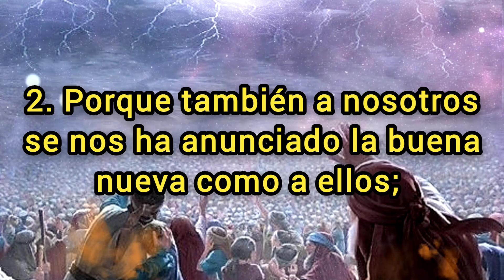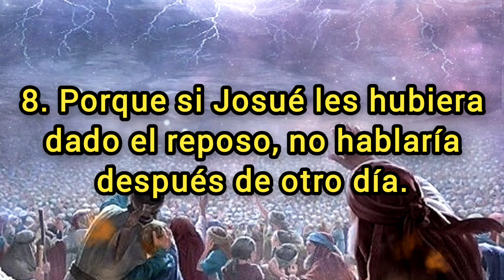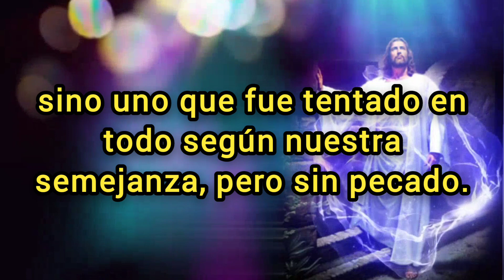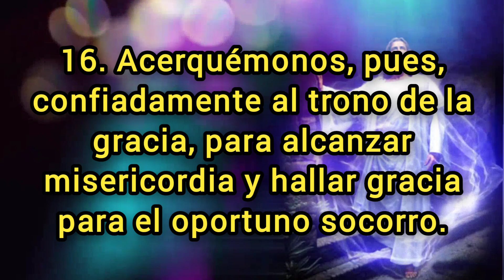🔵 HEBREOS Capitulo 4 hablado Con Letra ( El reposo del pueblo de Dios ) LA BIBLIA HABLADA 📥Audio👇🏻🎵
✅ HEBREOS Capitulo 4 hablado con letra [La Biblia hablada con letra] (Reina Valera 1960) Hebreos 4

(Hebreos 6:10)

🪙Dirección de la billetera Red BINANCE Chain (BEP2):
bnb136ns6lfw4zs5hg4n85vdthaad7hq5m4gtkgf23
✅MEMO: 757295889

🪙Dirección de la billetera Red ETHEREUM (ERC20):
0xbc4e7f5f95fa574ef9b5dadaa33c872f838f912c

🪙Dirección de la billetera Red Arbitrum One:
0xbc4e7f5f95fa574ef9b5dadaa33c872f838f912c

🪙Dirección de la billetera Red Tron (TRC20):
TAVZV5tHfKmwZXHoBtLh1vYrRcz4ktncJJ

🪙Dirección de la billetera Red Solana:
2PFDABLB4fkK8FtJe6WkBVcsdKXcwuYYNHBgzKZp2DQZ

1. Temamos, pues, no sea que permaneciendo aún la promesa de entrar en su reposo, alguno de vosotros parezca no haberlo alcanzado.

2. Porque también a nosotros se nos ha anunciado la buena nueva como a ellos; pero no les aprovechó el oír la palabra, por no ir acompañada de fe en los que la oyeron.

3. Pero los que hemos creído entramos en el reposo, de la manera que dijo: Por tanto, juré en mi ira, No entrarán en mi reposo; aunque las obras suyas estaban acabadas desde la fundación del mundo.

4. Porque en cierto lugar dijo así del séptimo día: Y reposó Dios de todas sus obras en el séptimo día.

5. Y otra vez aquí: No entrarán en mi reposo.

6. Por lo tanto, puesto que falta que algunos entren en él, y aquellos a quienes primero se les anunció la buena nueva no entraron por causa de desobediencia,

7. otra vez determina un día: Hoy, diciendo después de tanto tiempo, por medio de David, como se dijo: Si oyereis hoy su voz, No endurezcáis vuestros corazones.

8. Porque si Josué les hubiera dado el reposo, no hablaría después de otro día.

9. Por tanto, queda un reposo para el pueblo de Dios.

10. Porque el que ha entrado en su reposo, también ha reposado de sus obras, como Dios de las suyas.

11. Procuremos, pues, entrar en aquel reposo, para que ninguno caiga en semejante ejemplo de desobediencia.

12. Porque la palabra de Dios es viva y eficaz, y más cortante que toda espada de dos filos; y penetra hasta partir el alma y el espíritu, las coyunturas y los tuétanos, y discierne los pensamientos y las intenciones del corazón.

13. Y no hay cosa creada que no sea manifiesta en su presencia; antes bien todas las cosas están desnudas y abiertas a los ojos de aquel a quien tenemos que dar cuenta.

Jesús el gran sumo sacerdote
14. Por tanto, teniendo un gran